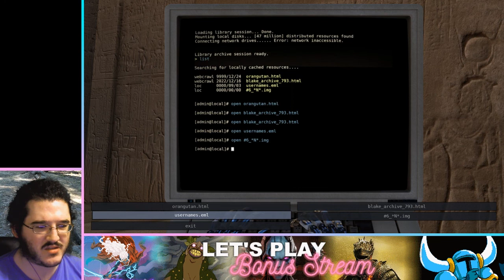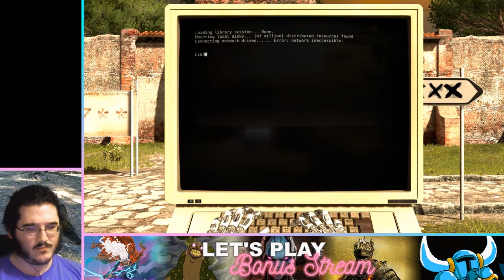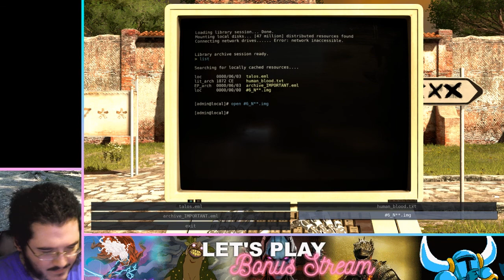The Talos Principle - 25 - Hidden Desert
I am really good at making things way harder on myself.